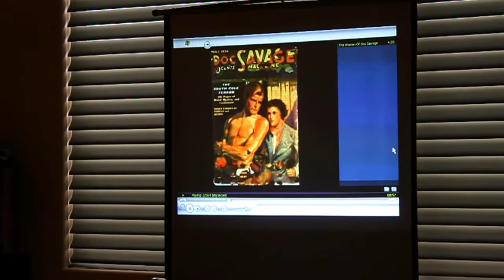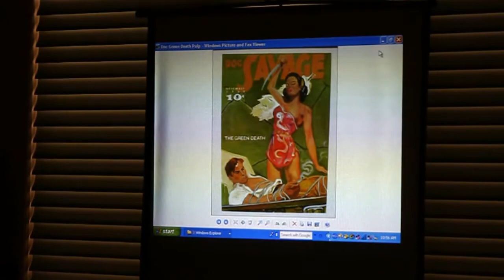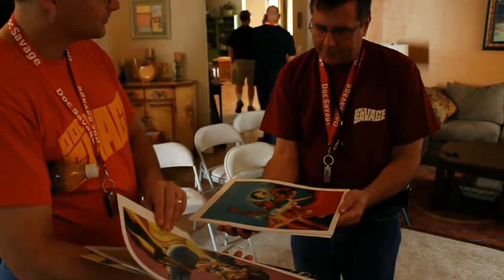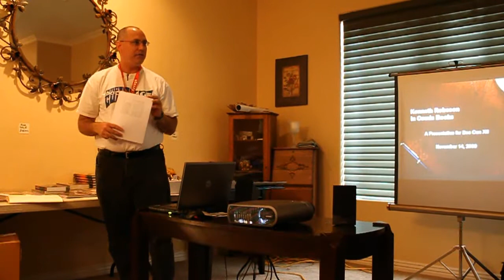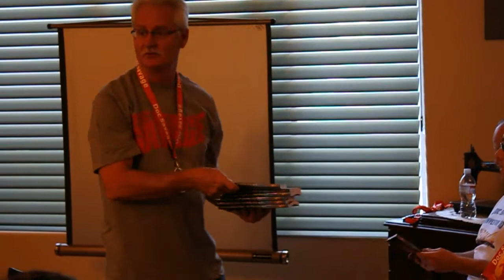Doc Con 2009 Highlights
Highlights from the Arizona Doc Con 2009, celebrating the pulp magazine characters Doc Savage and his cousin Pat Savage.